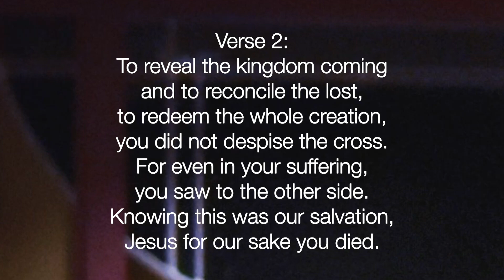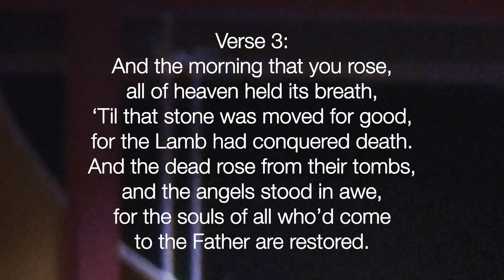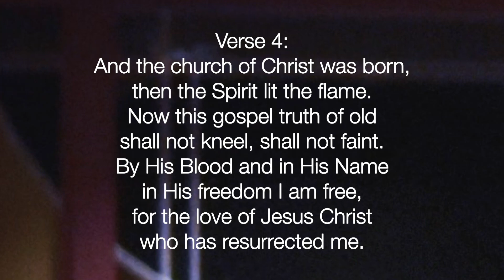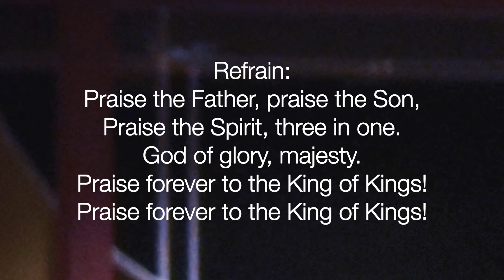King of Kings (Ligertwood, Ingram, Ligertwood)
Mass of Holy Trinity, contemporary mass, leading worship with King of Kings (by Brooke Ligertwood, Jason Ingram, Scott Ligertwood), with friend, J.
This is my practice channel for singing both religious and non-religious songs. Sometimes I'll come back to these songs if I need to review them again.